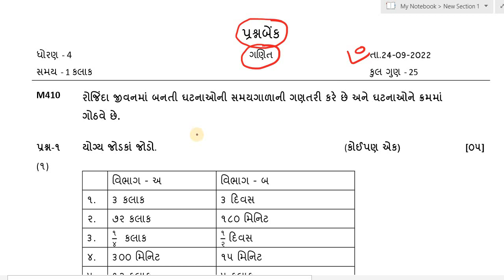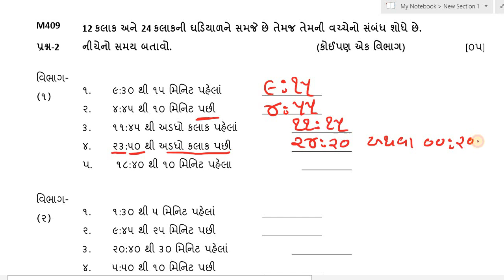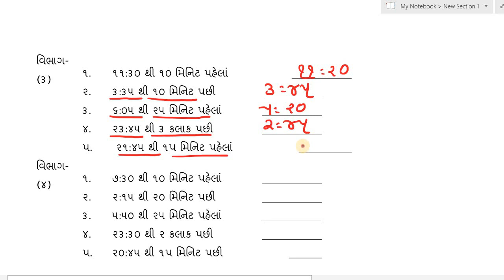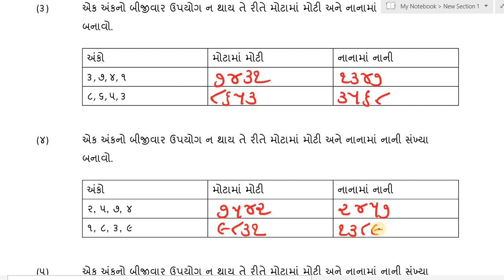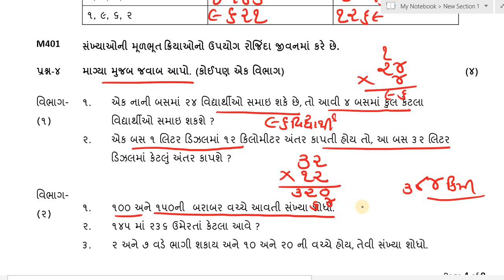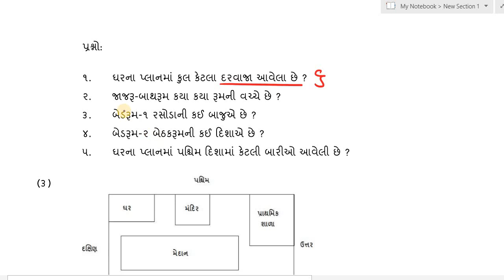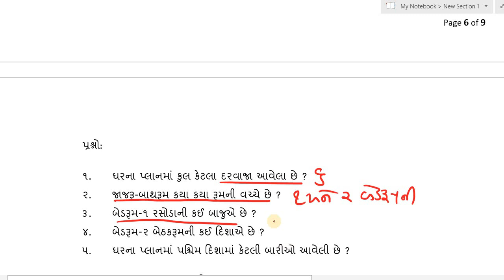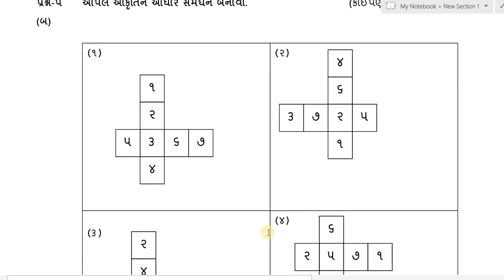Dhoran 4 ganit ekam kasoti paper solution 2022 september, Std 4 maths ekam kasoti september 2022,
EDUCATION
Hi